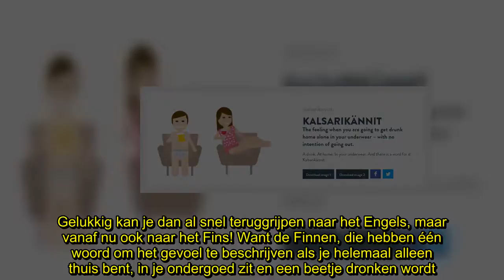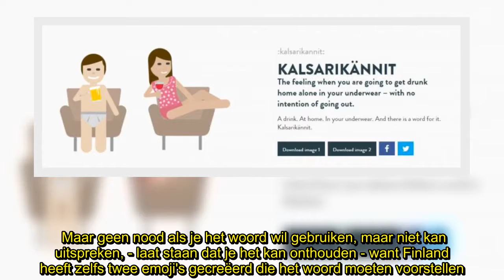✅ Op ’t gemak zat worden terwijl je thuis in je ondergoed zit? Daar hebben de Finnen dit woord voor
💖Op’t,
✍  Af en toe gebeurt het weleens dat je iets wil beschrijven, maar dat daar in 't Nederlands geen woord voor blijkt te bestaan. Gelukkig kan je dan al snel teruggrijpen naar het Engels, maar vanaf nu ook naar het Fins! Want de Finnen, die hebben één woord om het gevoel te beschrijven als je helemaal alleen thuis bent, in je ondergoed zit en een beetje dronken wordt. En dat kan weleens van pas komen, toch? ;-) Het is geen grap, er bestaat effectief een woord voor: kalsarikännit. Dat wordt omschreven als het gevoel als je thuis dronken raakt, helemaal alleen bent, in je ondergoed zit en helemaal niet de bedoeling hebt om nog uit te gaan. Maar geen nood als je het woord wil gebruiken, maar niet kan uitspreken, - laat staan dat je het kan onthouden - want Finland heeft zelfs twee emoji's gecreëerd die het woord moeten voorstellen. Op de ene foto is een man in onderbroek te zien die met een pintje in de zetel zit, terwijl de vrouwelijke versie een glas wijn vasthoudt. De emoji's maken trouwen ...